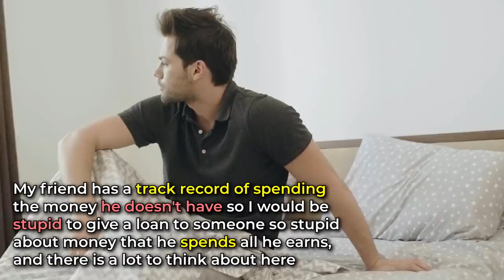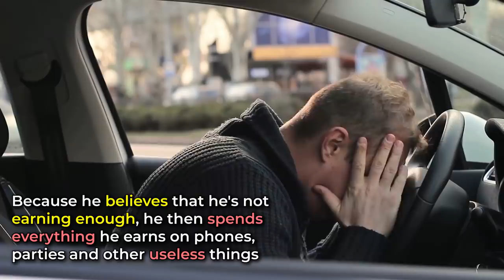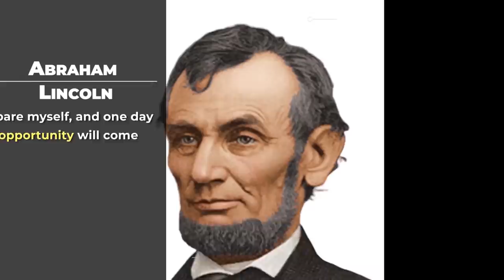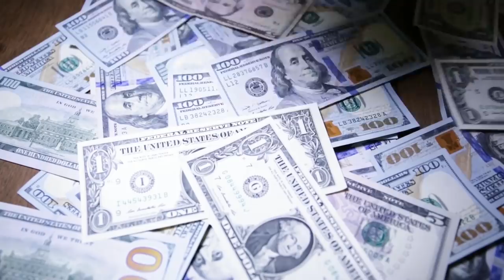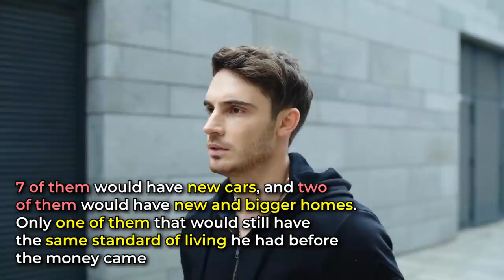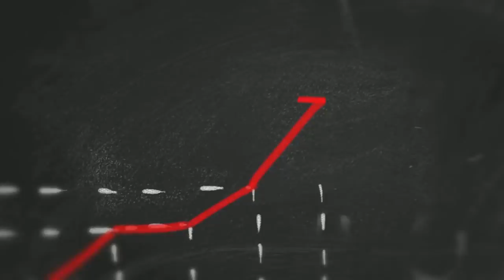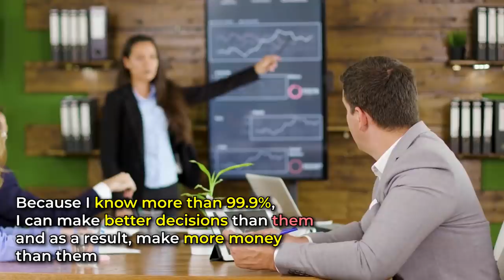How to Manage Your Money like the Rich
Sometime last year, I was having a conversation with a friend who works for the federal government of my country. In his opinion, his life would be better if he could only earn the kind of money his boss at work was earning.

I knew that his life wouldn't be any better because I was earning far more than the amount he dreamt of earning and I know that it will be super easy for him to waste even the kind of money I make.